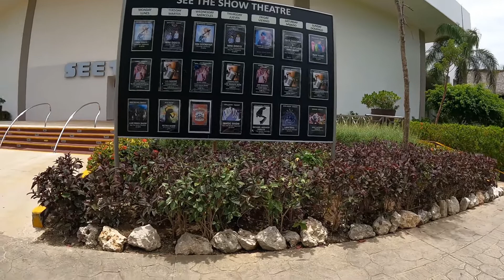Hard Rock Punta Cana Arrival and First Day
Our first 2 days at Hard Rock Punta Cana in 2 minutes. Highly recommend the VIP arrival service at Punta Cana  Intl airport.